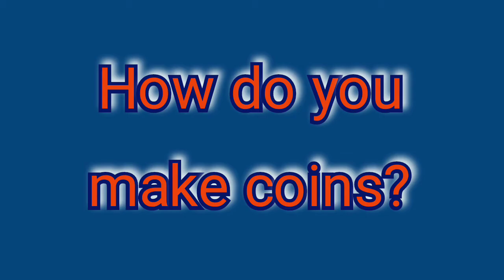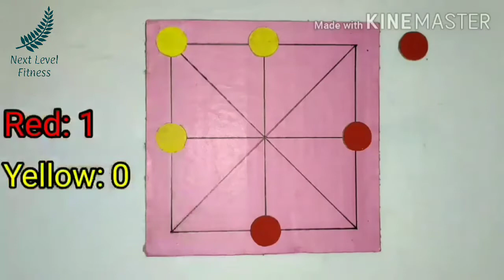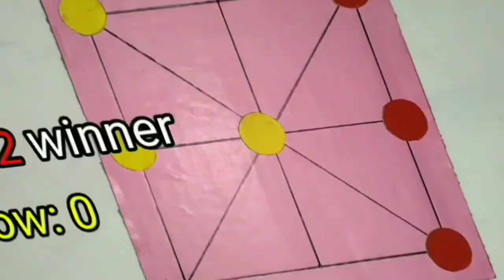How to Play TAPATAN|| by Next Level Fitness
🌟What you need:

👉Game board. Draw 6 inch square with bisecting lines as shown in the photo above.
3 counters per player. You can use coins, beads or pieces from other games (we used backgammon tokens).

🌟Objective:

👉To be the first player to get 3 in a row (like in tic tac toe). A row can be made horizontally, vertically or diagonally.

🌟Rules

👉There are two phases to game play. In the “drop phase” players place their pieces on the board. In the move phase, players move their pieces in an attempt to get 3 in a row.

👉The Drop Phase:

Players take turns placing their counters on the board on a point until all counters have been placed. This is what you see in the 4 part photo, above.

🌟The Move Phase:

Once all counters are on the board, players take turns moving their counters from one point at a time in an attempt to get 3 in a row.
No jumping is allowed.
Counters can only move to adjacent, empty points.
The first player to move his counters into a row of 3 is the winner.

👉TIP: If the same 3 moves are repeated at least twice, a stalemate has been achieved and there is no winner.

🔥ABOUT : The Next Level Fitness is redefine how you look at yourself. We are an authentic, Fun, and positive community that focuses on RESULTS! weight loss our Bonus, a life change is our promise! We want to encourage you to get engaged in your life!

CHOOSE YOU, BECAUSE YOU MATTER!

LINKS